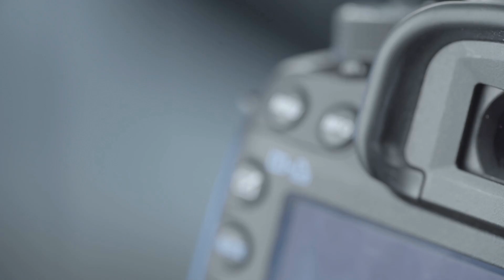VMblog Expert Q&A with Karen Gondoly of Leostream. Enterprise-grade remote access solutions.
In this episode of the VMblog Expert Video Interview Series, we are joined by Karen Gondoly, the CEO of Leostream.

Watch this video interview as we learn more about Leostream. The Leostream Platform embodies over 20 years of Leostream research and development in supporting customers with hosted desktop environments including VDI, hybrid cloud, and high-performance display protocols. Their platform provides a robust desktop connection management and remote access feature set.

Karen Gondoly gives an overview of the company and talks about winning an emmy with their remote access platform as part of its media and entertainment work.  From there, Gondoly discusses the challenges that companies struggle with as they enable a remote workforce, and then, how the public cloud can help with those challenges (cost and performance).

As companies consider moving to a public cloud, there are a few key things that they should keep in mind.  We discuss those items, and then jump into a conversation about what role giants like VMware will have in that future with remote access and the cloud, and keeping the end user experience seamless.

As we look towards the future, we find out what Leostream has planned for their roadmap.

0:00 - Intro
0:16 - Karen Gondoly, CEO of Leostream
0:31 - Overview of Leostream
1:37 - Challenges with remote workforces
2:29 - How the public cloud is helping with those challenges
5:10 - Key things to keep in mind with moving to the public cloud
6:59 - Role of giants like VMware in the future and keeping end user's happy
9:35 - Roadmap for Leostream - What's next?
13:01 - Wrap Up